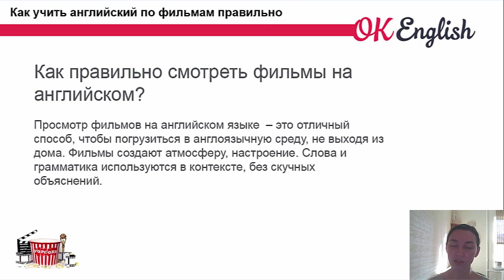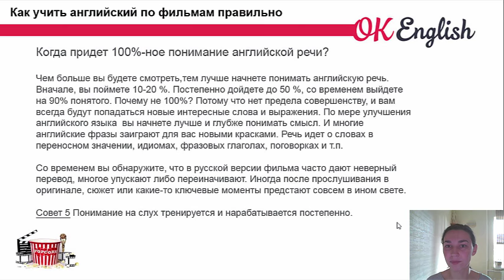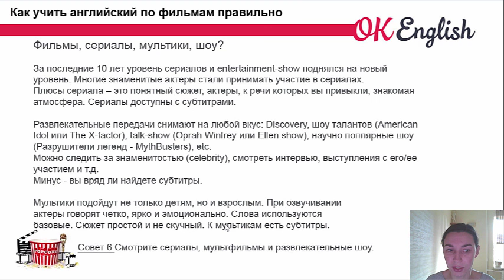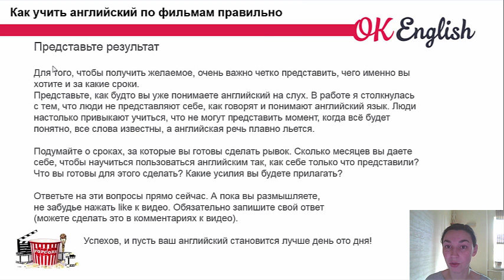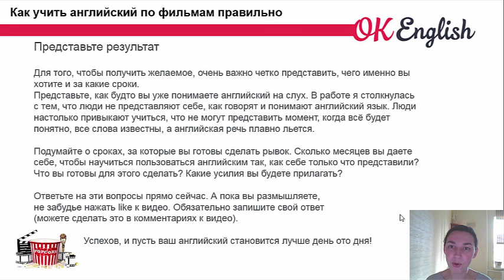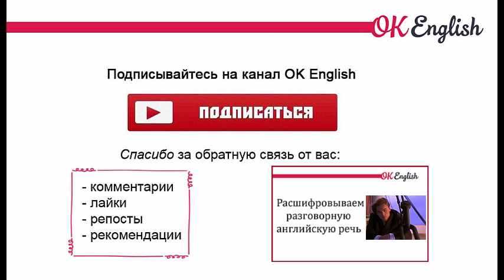Как учить английский по фильмам ПРАВИЛЬНО | OK English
Многие слышали о таком способе, как учить английский по фильмам. Но немногие делают это правильно. Смотрите видео урок с полезными советами, как правильно учить английский по фильмам. Это очень поможет вам натренировать понимание английского на слух.

★Мы помогаем вам, а вы можете помочь нам в ответ. Нам приятна любая благодарность
✔ комментарии
✔ репосты
✔ финансовая поддержка.

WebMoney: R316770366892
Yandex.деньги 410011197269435